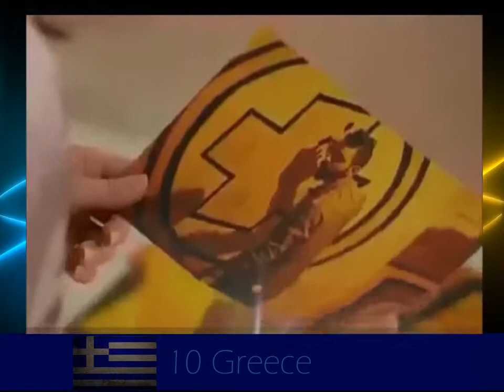Yearvision 2013 - Final design